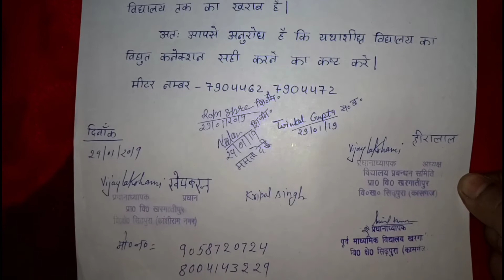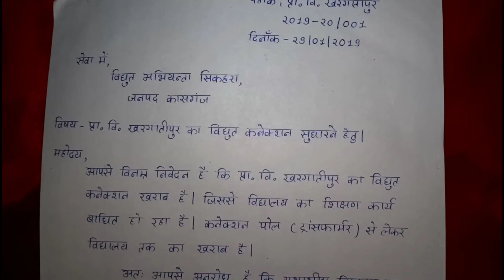विद्यालय में विद्युत कनेक्शन सही कराने हेतु विद्युत अभियंता (J.E.) को प्रार्थना/आवेदनपत्र कैसे लिखें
विद्यालय के विद्युत कनेक्शन को सही कराने हेतु विद्युत अभियंता के लिए प्रार्थना/आवेदन पत्र कैसे लिखें ।